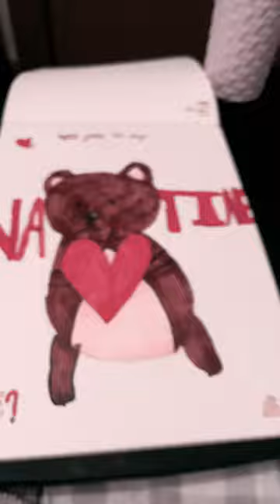Is it cute? *btw I drew out of the lines on purpose*